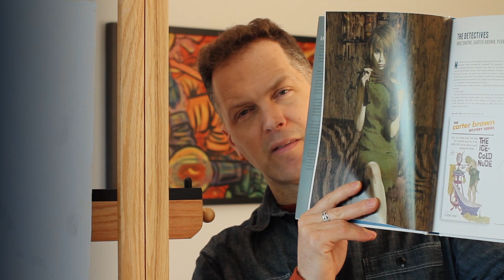🔶VLOG: The TECHNIQUE of Robert McGinnis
Here I share WHAT I'M WORKING ON, BOOKS, INSPIRATO!™ & ADVICE on all sorts of things. More @